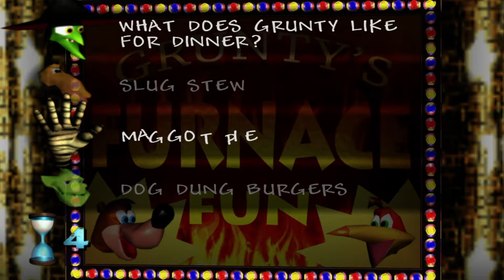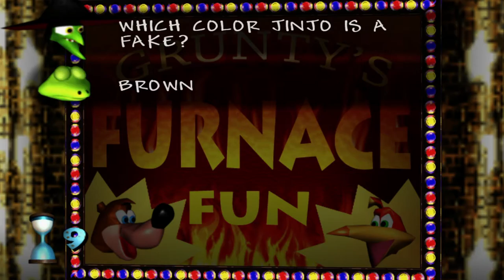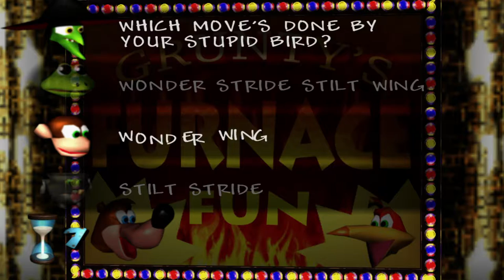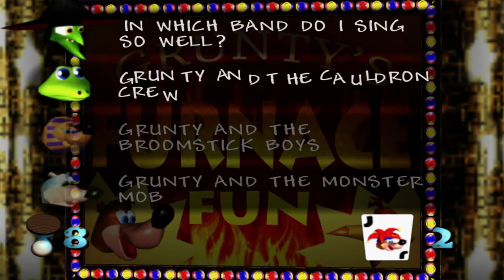Grunt's Board Game Extravaganza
We play a board game and answer trivia that I was not paying attention to during the playthrough